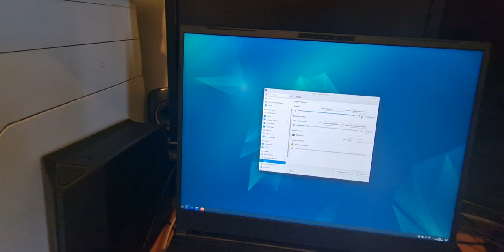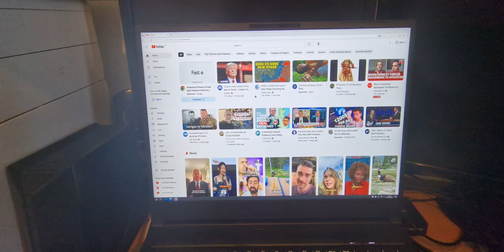High-Pitched Squeals, Crackles and Pops in Debian 12 with Nahimic Audio Chipset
This video demonstrates a problem I am having on my laptop with a Nahimic Steelseries 2 Channel HD Audio chipset when running Debian 12 Bookworm with KDE Plasma.

This video was uploaded to provide an example of the problem for a post on the Debian User Forum

Apologies for the mouse clatter and the possibly poor choice of YouTube video used to demonstrate the sound problem :P